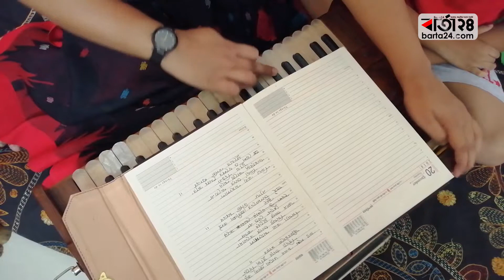মা, ছোট্ট একটি শব্দ কিন্তু বিশাল তার পরিধি | Barta24.com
মা, ছোট্ট একটি শব্দ কিন্তু বিশাল তার পরিধি! মধুরতম এই শব্দটি শুধু মমতারই নয়, ক্ষমতারও যেন সর্বোচ্চ আধার৷ সন্তান জন্ম দিয়ে নারী পায় মাতৃত্বের স্বাদ। মায়ের হাত ধরেই সন্তানের হাটতে শেখা। জীবন পথে চলতে শেখা। একজন মায়ের কাছে সন্তানের ভালো থাকাই মহামূল্যবান। কারণ একজন সন্তানের জন্য সবচেয়ে নি:স্বার্থ হয়ে যে কাজ করেন তাঁর মা’ই।